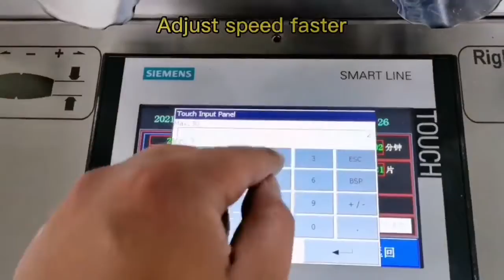How the Rotary Press working/Tableting Press Machine For Sales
The automatic rotary tablet press machines are widely used in pharmaceutical industry, chemical, foods fields, etc.
Features:
Stainless steel material,
Large output,
Adjustable running speed,
PLC control.
Customers can get OEM service for the mold of the machine, like the shape and size of the mold, which can be specially designed and produced for you. Thus it will help you promote your own brand in your local place.
Now matter what your powders are, our rotary presses can compress them into the customized shape and size to meet your requirements.
Leemay Machinery Co., Ltd.